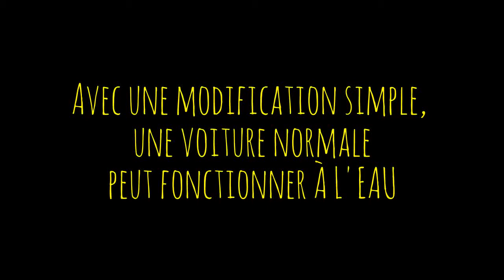(FR) On a tu l'air des cass de bain?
Laeticia Casta en cass de bain fluo devant la fucking Baie, ça m'inspire.